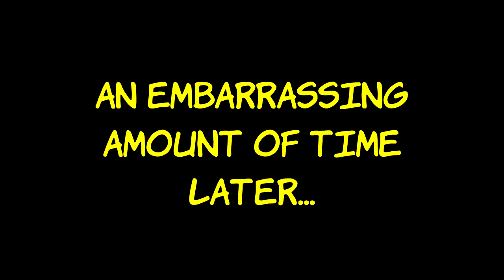Dungeons of Hinterberg EP02 -- Tricky Mine Cart Puzzle! Into the Abandoned Mineshaft!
It's a new day in Hinterberg and Matt and Luisa head off to their first solo-dungeon experience in Doberkogel.

Luisa learns how to do magic, and Matt learns not to underestimate mine cart puzzles.

Intro/Outro Theme music: "Digital Badlands" by David Wurst